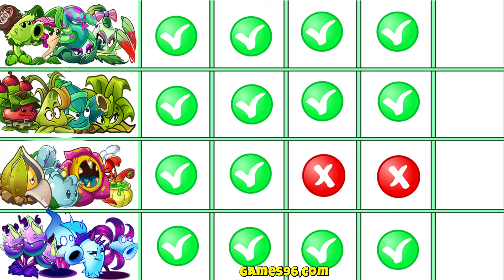Tournament Team 4 Plant (Bomb X ... X ... X Shadow) - Who Will Win? - PvZ 2 Team Plant Vs Team Plant